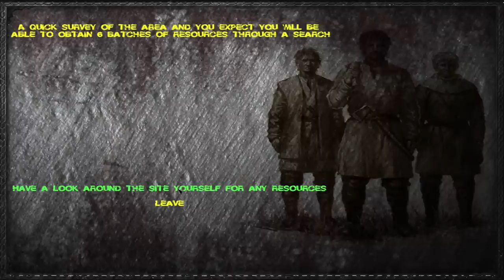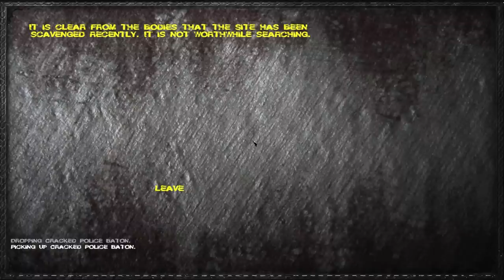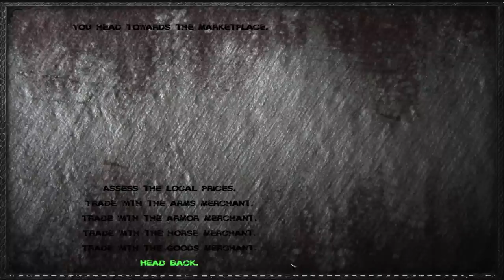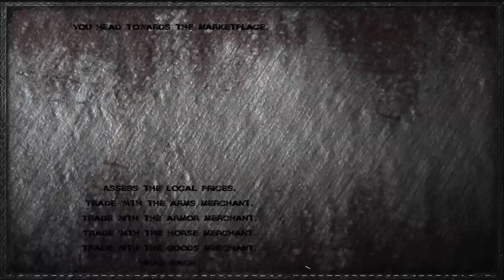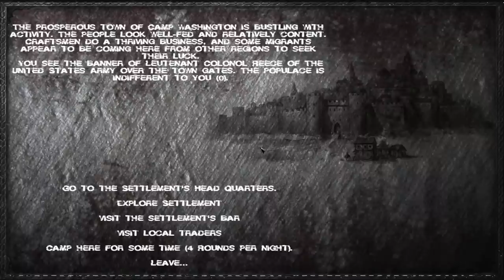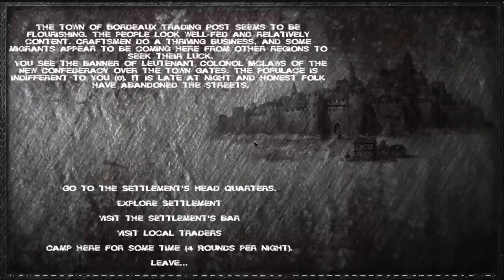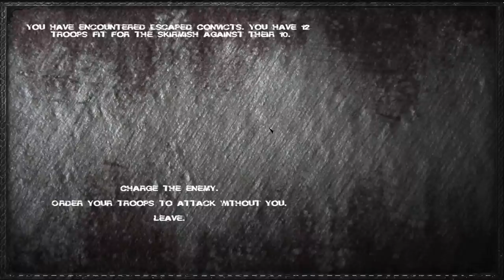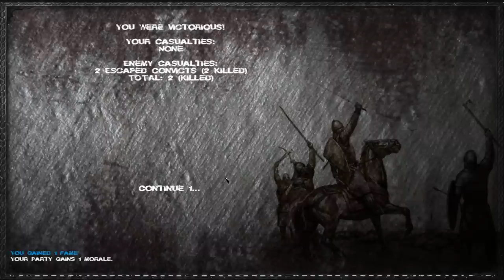The Reckoning | Warband Mod | #1 - We Few Survivors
The year is 2019, five years since a fatal virus wiped out much of the human population. Anarchy has been set upon the world. Packs of the infected roam the countryside and the cities. The last remnants of mankind struggle to survive.

Story driven and occasionally thoughtful game-play with a touch of role-playing, we follow Reverend Rake as we try to survive The Reckoning in this miniseries.